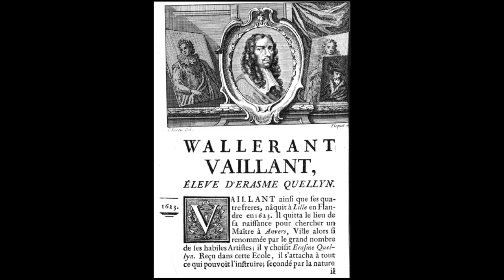Wallerant Vaillant (1623-1677) - A painter of the Dutch Golden Age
Wallerant Vaillant (30 May 1623 – 28 August 1677) was a painter of the Dutch Golden Age and one of the first artists to use the mezzotint technique, which he probably helped to develop.

Wallerant Vaillant was a painter of the Dutch Golden Age and one of the first artists to use the mezzotint technique, which he probably helped to develop.

Wallerant Vaillant was born in Lille, the oldest of five brothers who all became successful painters.

Musics:
A Kiss For Amanda
DJ Williams

Air Prelude
0:04 / 5:41

0:01 / 7:17